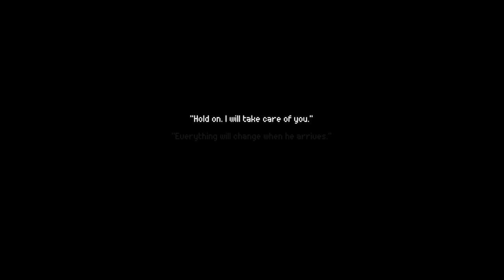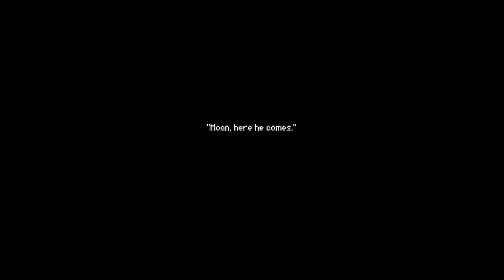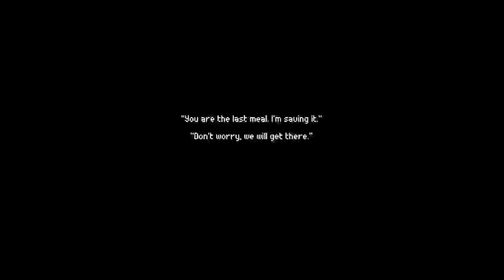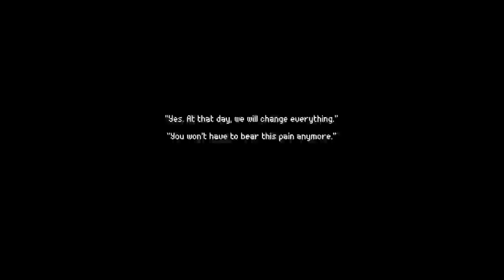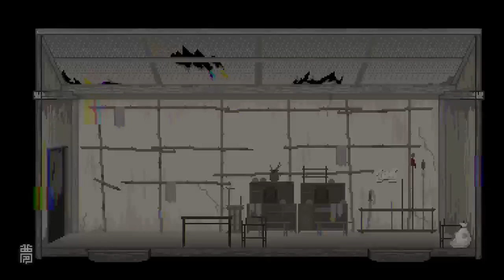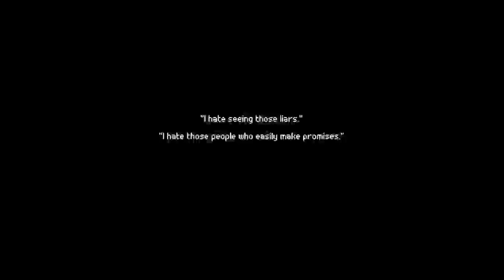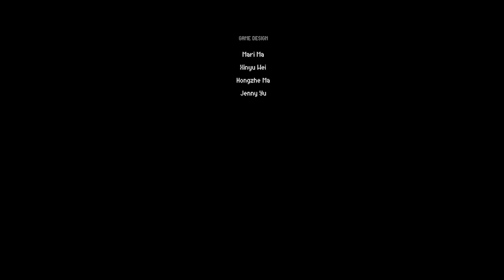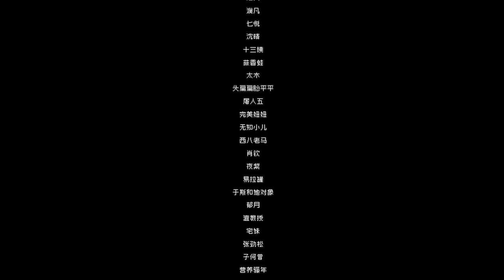The Rewinder Full Game